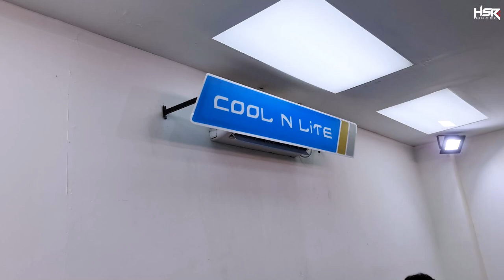Wagon Pasang Kaca Film Baru Buat IMX 2023